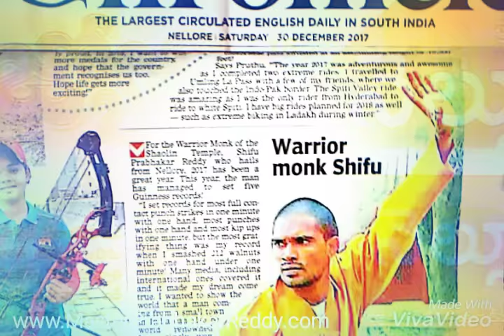Indian Vice President Apriciat 6 Guinness world Records holder Martial arts Master Prabhakar Reddy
The Best Indian Martial arts 6 Guinness world Records holder Master Prabhakar Reddy in teach special training camp Magunta lay out Nellore city Andhra Pradesh India.